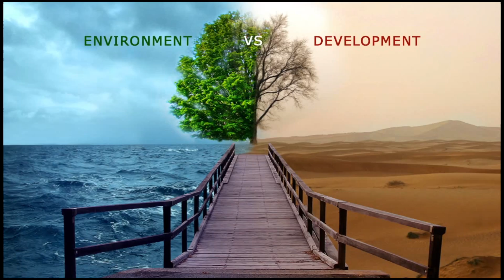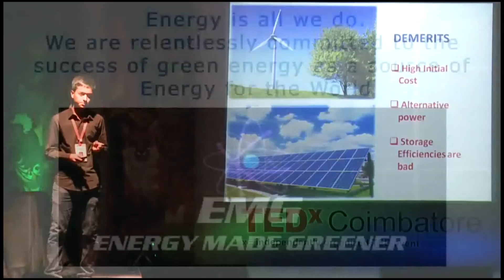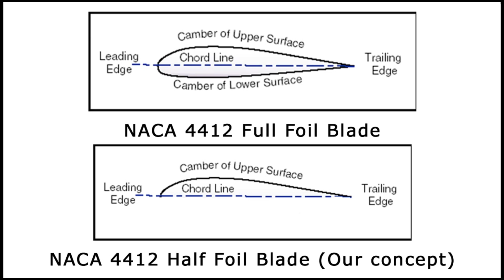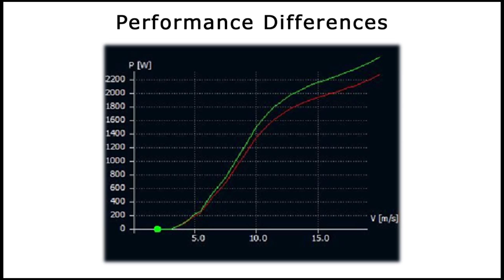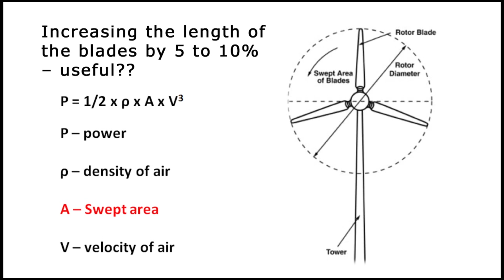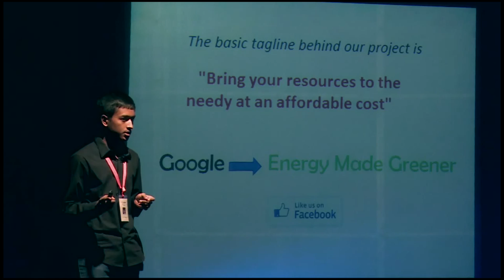Environment Maintenance : Sai Prasath - Student Speaker at TEDxCoimbatore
Sai Prasath Comparing and contrasting development with the depletion in the environment due to development. His ideas and thoughts was about green energy. His basic tagline was bring your recourses to the needy at an affordable cost. He gave a brief idea about his project on rotor blades of the windmill.